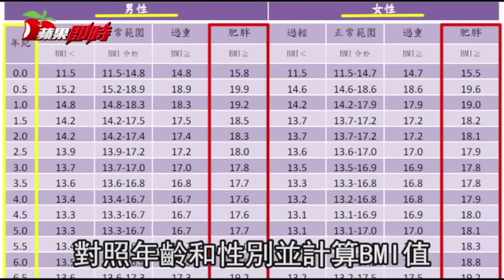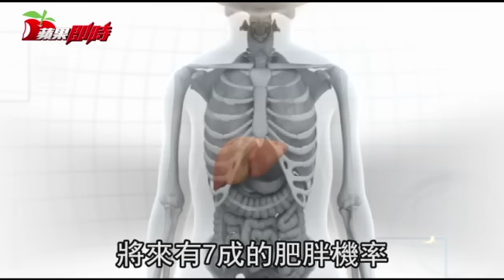孩子過冬就胖5公斤 家長這觀念要不得 | 台灣蘋果日報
根據衛福部最新2012年統計，國內兒童肥胖比例達31%，居亞洲之冠，等於每3名兒童中，就有1名兒童體重過重。亞東醫院小兒部醫師林裕誠表示，天冷許多幼童愛吃零食、糖份熱量高的食物，又不愛運動。往往一個冬天平均會增加2~3公斤，甚至會多到5公斤。臨床上觀察，冬天兒童肥胖就診往往比其他季節約增加2成左右。